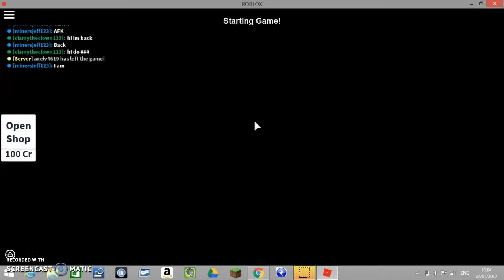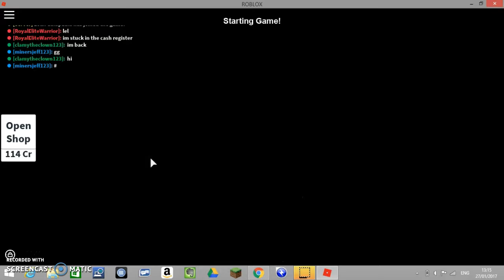Hide and seek (IN ROBLOX)